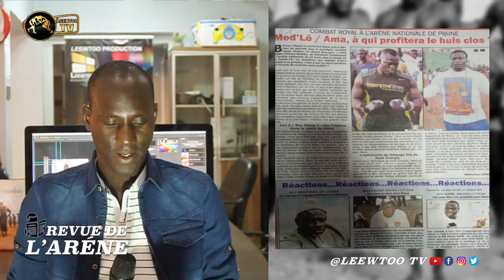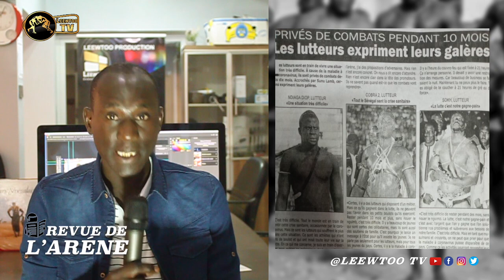REVUE DU 18 JANVIER 2021